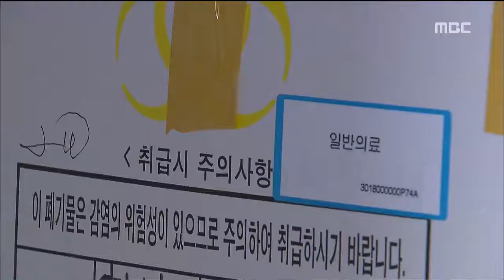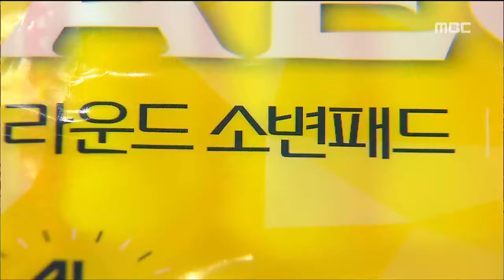요양병원 의료폐기물 처리비 환자부담 부산MBC20190207